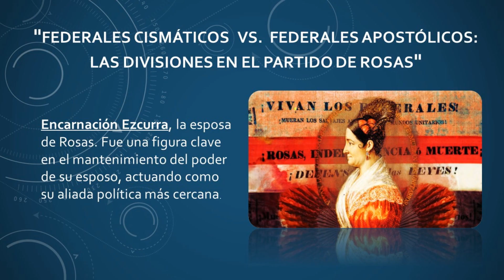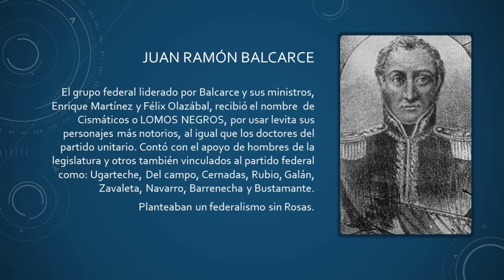Federales Cismáticos vs. Federales Apostólicos: Las Divisiones en el Partido de Rosas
"En este video exploramos las divisiones dentro del partido federal durante el gobierno de Juan Manuel de Rosas. Conoceremos a los Federales Cismáticos, también llamados 'Lomos Negros', y a los Federales Apostólicos, liderados por Encarnación Ezcurra. Descubre cómo estas facciones con diferentes visiones sobre el poder moldearon la política de la Confederación Argentina en el siglo XIX."